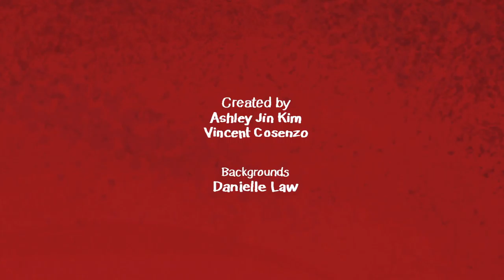'Guilty Pleasure'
Guilty Pleasure is a very short short film that was created for a Titmouse studio event called 5 second day.

This film was created by Vince Cosenzo and Ashley Kim. Backgrounds by Danielle Law.